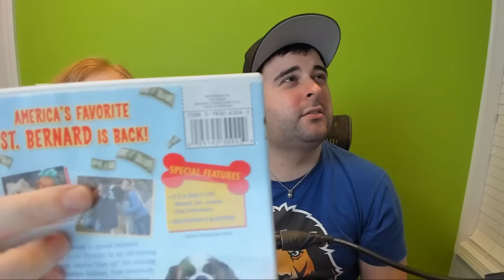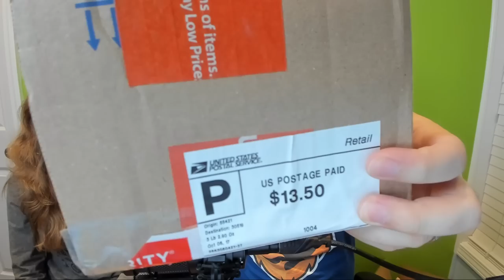WE SPENT $75 ON MYSTERY BOXES - WHAT DID WE GET?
My wife went on ebay and bought random Mystery Boxes that added up to $75. This is what we got out of the whole thing.

Nick Bunyun
3300 Hamilton Mill Rd.
Suite: #102-163.